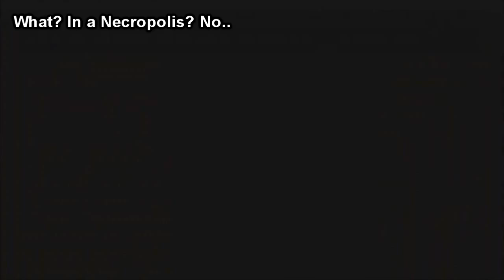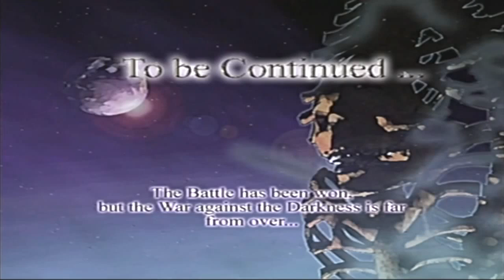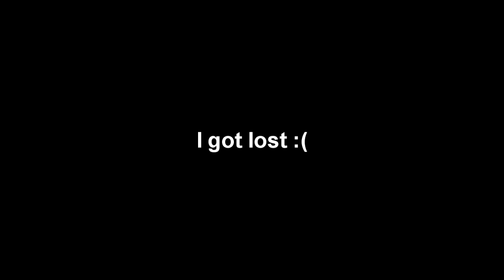Let's play Eternal Darkness BLIND :9: Satanville